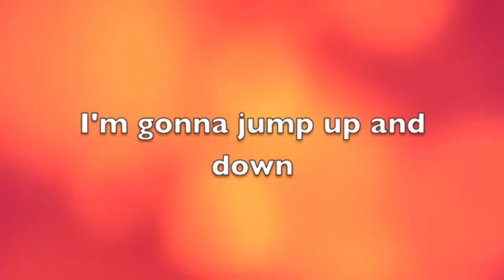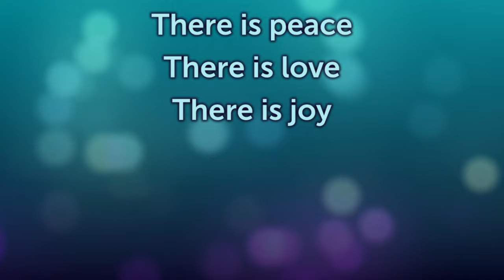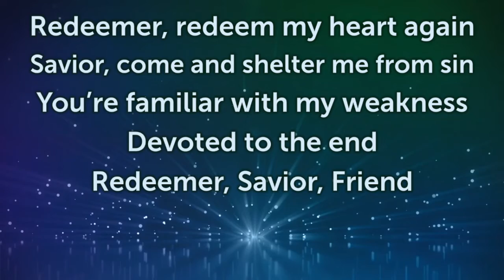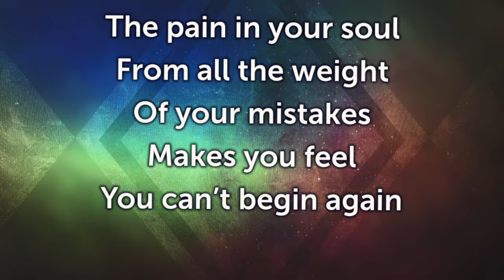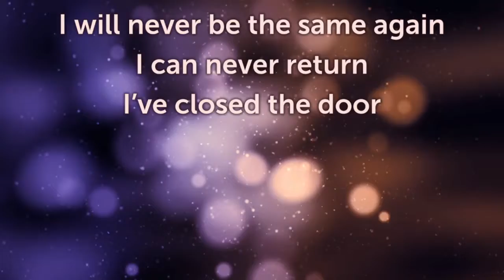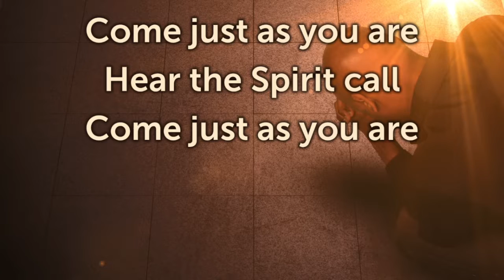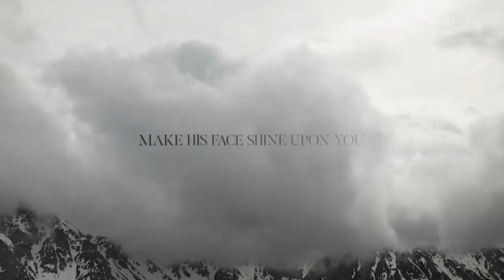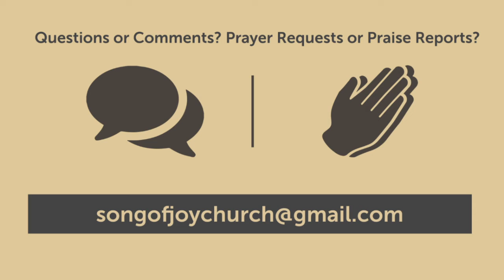Sunday Service - May 29, 2022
Pastor Lee preaches on, "A Quiz on Faith and Freedom"

Song streaming licensed through CCLI, license numbers 974692 and 20160433.